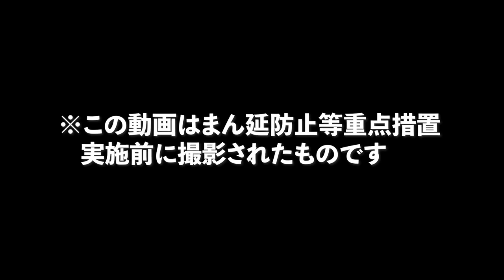【第2回〈サシ飲み〉】スペシャルゲスト貢藤十六さん♪社長と対談!!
ご好評につき第二回サシ飲み開催♪今回のゲストはスタジアム/ラジオDJ・テレビナレーターの貢藤十六さん。
今の仕事に就くかれた経緯や失敗談、感動のお話まで聞けちゃう30分です!!
☆貢藤十六☆
2003年より、ラジオDJ、MC、ナレーターなどのキャリアをスタート。
2006年、HFMでDJデビュー
2011年からはサンフレッチェ広島のスタジアムDJに就任!
好きなものは、サッカーとロックンロールとハーレーダビッドソン!!
大きな声と、大きな行動力、そして大きな心で、様々なシーンの笑顔と情熱を伝えます!!

☆YouTubeチャンネル「HIROSHIMA TANOSHIGE」
HIROSHIMA在住の仲間が 素敵なお店やお出かけスポットをTANOSHIGEにご紹介。
▼炭焼 ゑん▼
広島県広島市中区流川町5-12 八番街ビル１Ｆ
九州産の地鶏を中心に、厳選した食材を使った焼き鳥をいただけるお店です。それぞれの状態に合わせて焼き加減を調整し、焼き上がったものから1本ずつ提供してくれます。噛めば噛むほどあふれ出す肉汁に、思わず笑みがこぼれそうです。木の温もりあふれる店内は広島にあった古民家の廃材を組み込んで設計されているのだそう。「田舎の家」に遊びにきたかのような、どこか懐かしい気持ちにさせてくれます。

▼鉄板・お好み焼き  電光石火▼

広島の食文化、お好み焼き。健康食、お好み焼き。